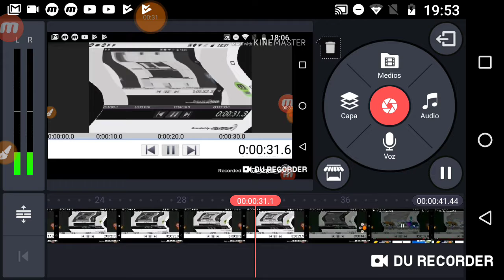Klasky Csupo N25